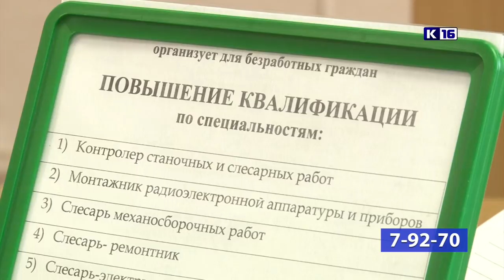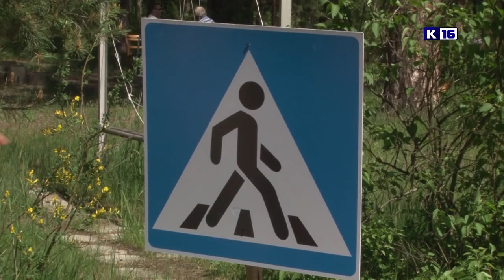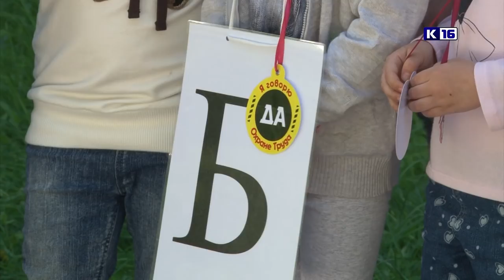Новости Сарова 21.05.2019